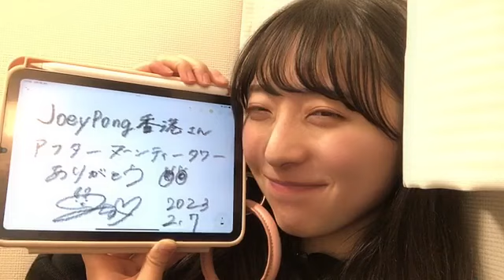今村美月(STU48)2023年2月7日SHOWROOM